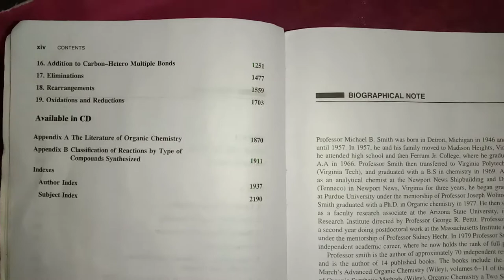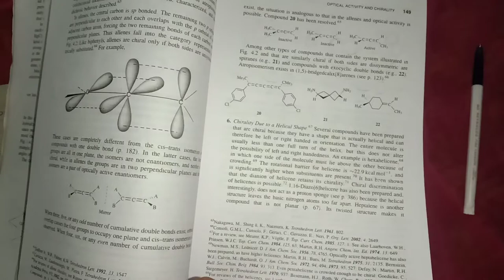Review of advanced organic chemistry book reactions,mechanisms and structure by michael b.smit,jerry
review best book
best book organic
jeery March
video
lets Learn
csir net
$gate